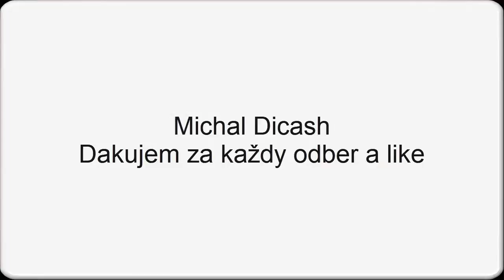PUBG duo squad